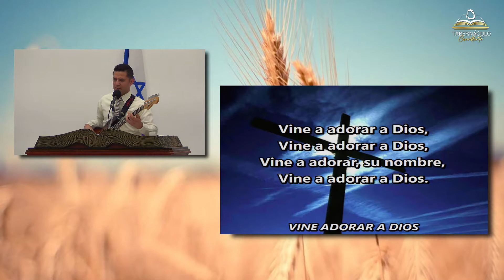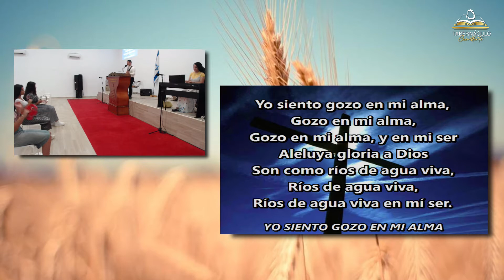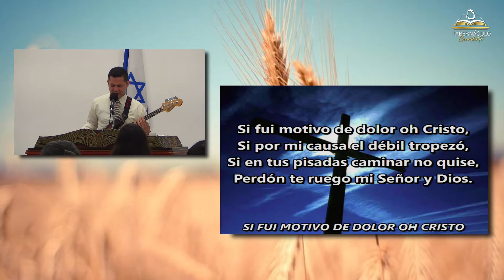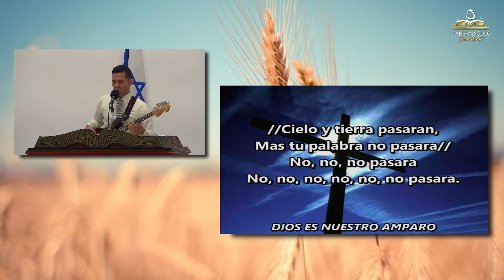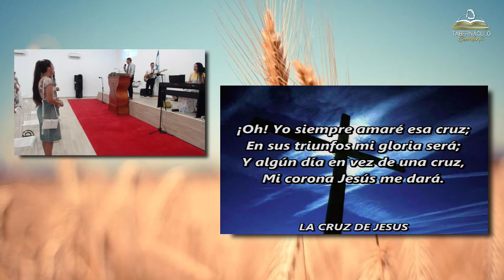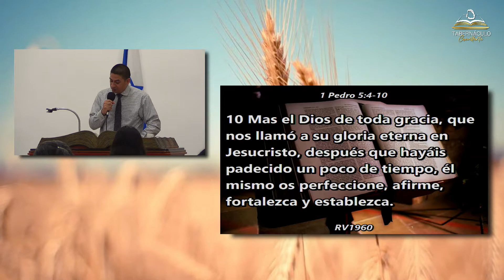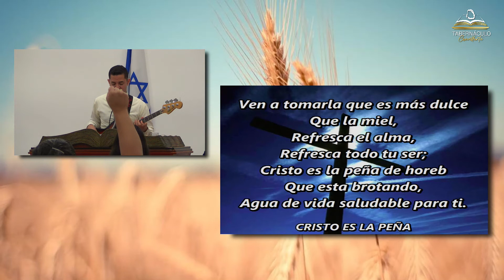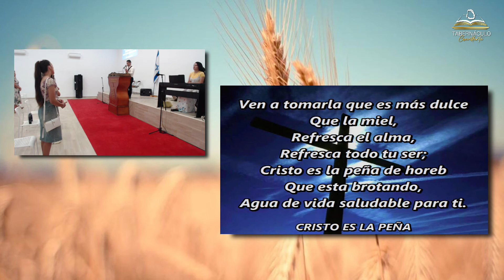Humillaos A Vosotros Mismos | Hno. Diego Guarumo | 29/07/2022.